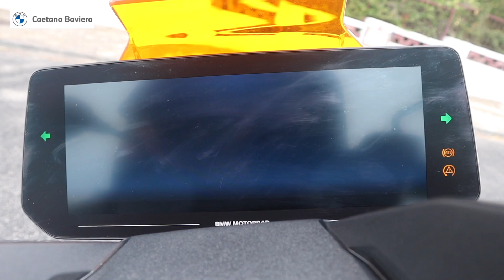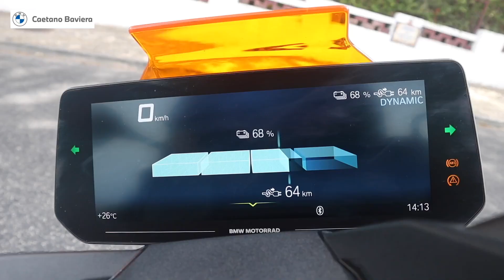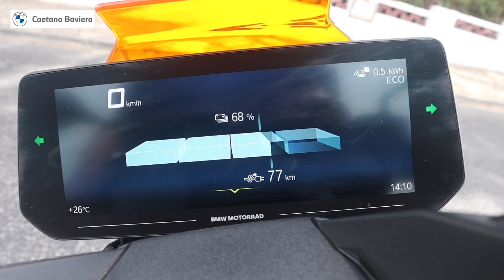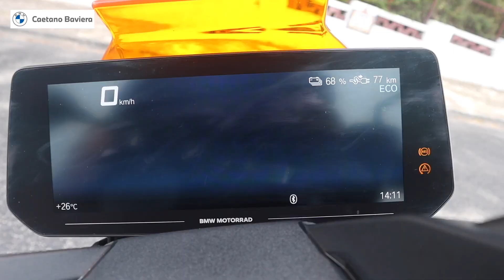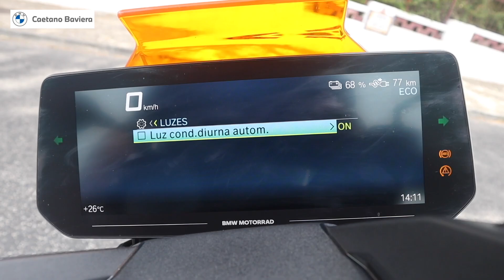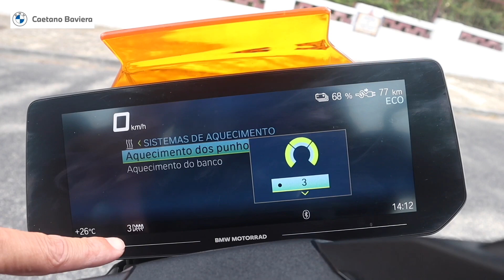BMW CE-04 ★ Review & TestRide ★🔥🔴 - PORTUGUES 💯✅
De longe a melhor motro electrica no mercado, a CE-04 está super completa com os packs BMW.

Preço: 12.450€